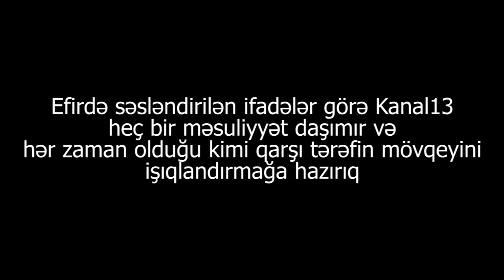"Həkimi rüşvətə görə korrupsiya idarəsinə şikayət etdim, dedi ki, səni tutduracam"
Kanal13-ə müraciət edən Gülsura Cəbrayılova Ağdaş Rayon xəstəxanasının baş həkimindən şikayətçidir. Gülsura xanım iddia ki, baş həkim xəstəyə aid olan şəkər xətələri üçün nəzərdə tutulmuş dərmanı ona vermir və deyir ki, get aptekdən al. Bununla bağlı Baş prokuror yanında Korrupsiyaya qarşı Mübarizə Baş İdarəsinə müraciət edib amma həkim bu səfər də Gülsura xanımı təhdid edib və bildirib ki, sən məndən şikayət etdiyin üçün səni həbs etdirəcəm.